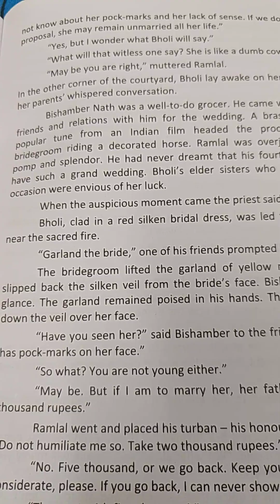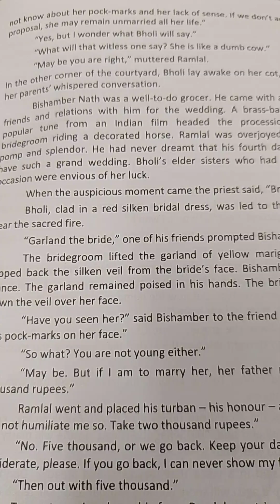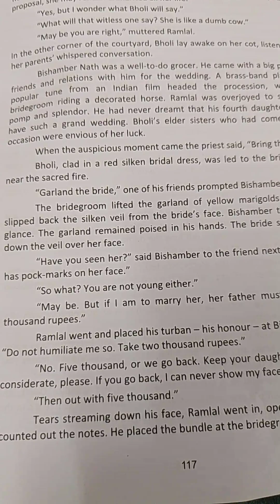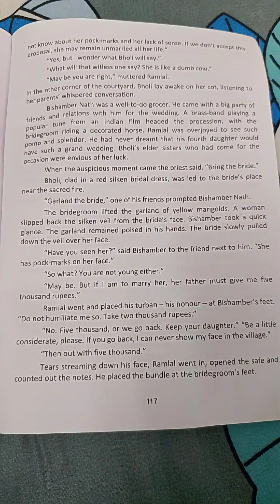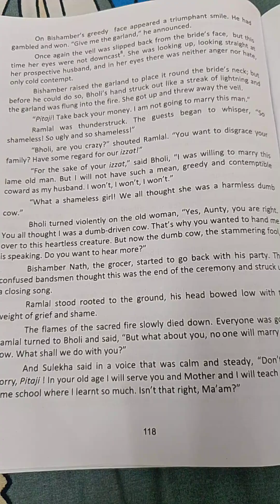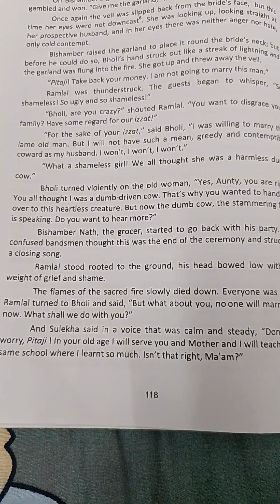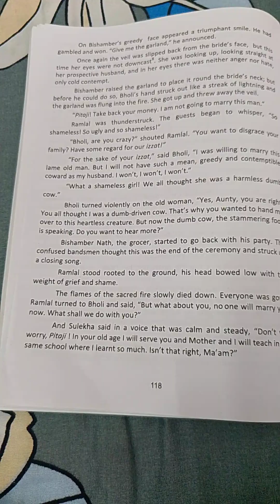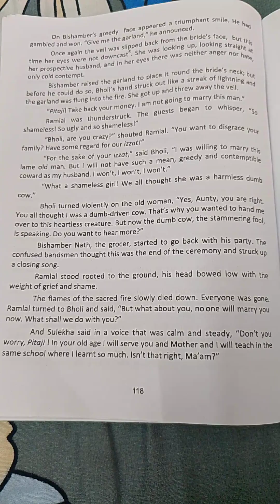class 12th ch-bholi part 3 please subscribe my channel